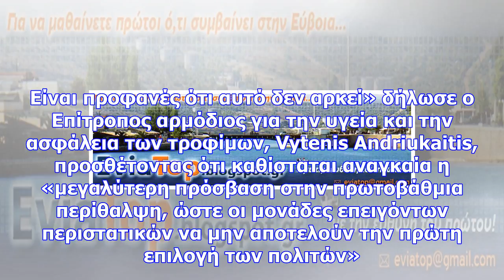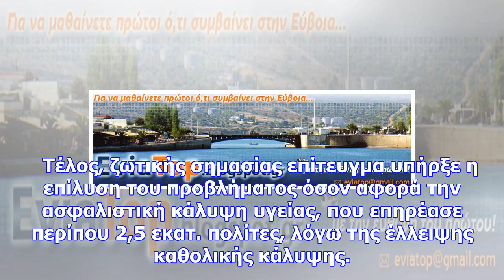Κομισιόν: διαρκής βελτίωση της υγείας στην ελλάδα – δεν έχουν γίνει ορατές οι επιπτώσεις της κρίσης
Σταθερή και διαρκή βελτίωση παρουσιάζει η κατάσταση της υγείας του ελληνικού πληθυσμού κατά τις τελε...